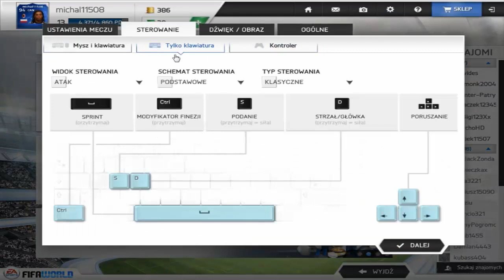Fifa World #4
Miłego oglądania ;)